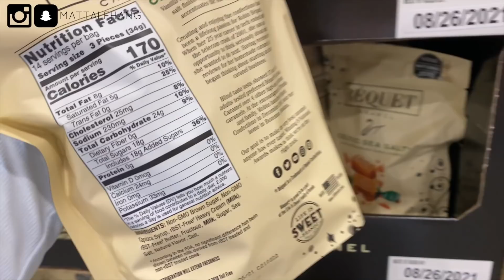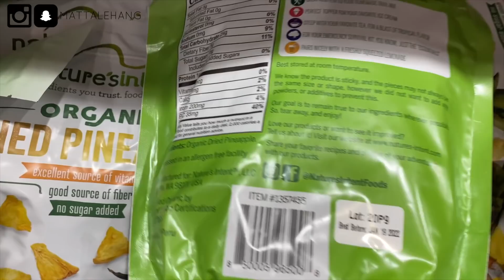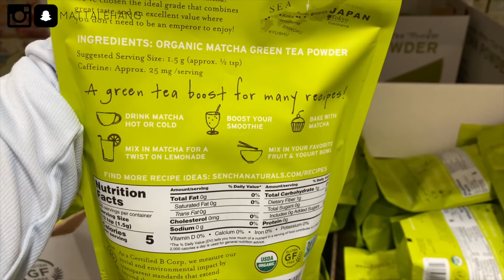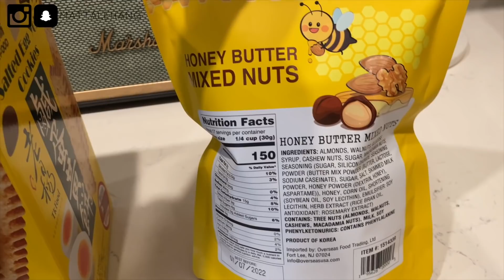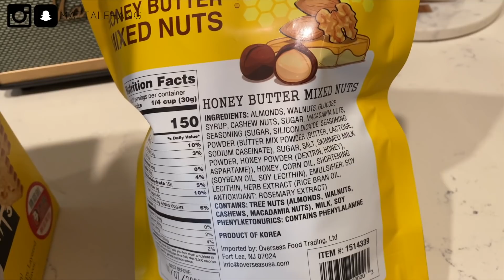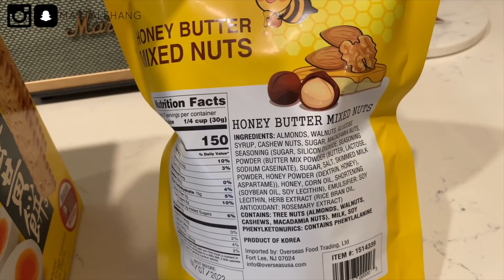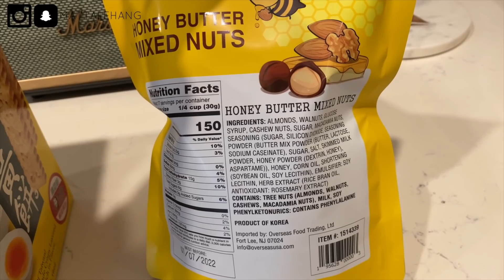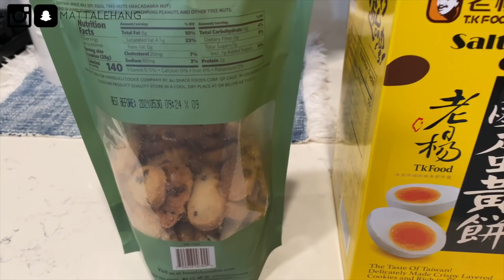Cuối Tuần Đi Costco Mua Thêm Snacks ♥ Nấu Soup Khoai Tây Kiểu Ý | mattalehang